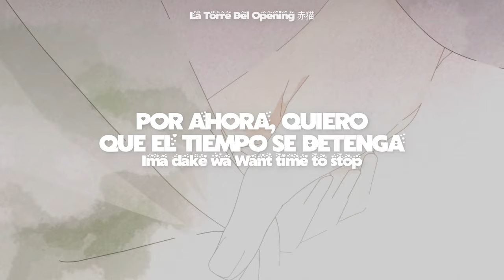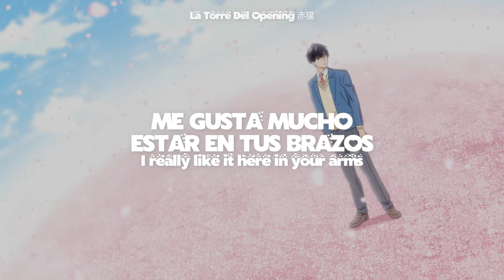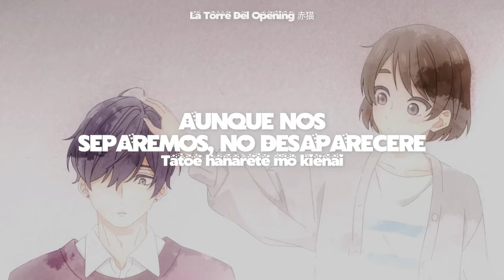Hananoi-kun to Koi no Yamai Ending Full | Every Second - Sub Español『AMV』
Que Ending Tan Romantico ❤

(❁´◡`❁) Redes:
En el apartado "Acerca de" del canal
➤Anime: Hananoi-kun to Koi no Yamai
➤Estado: En Emsion
➤Cancion: Every Second
➤Artista:
Mina Okabe
Letra:
Every second
Every day
Kawaranai futari wo negau
Itsu demo honne de
Kokoro to mukiatte kureru

Enjoy your company
Onaji kimochi?
Itai no wa watashi no tonari
Mainichi shiawase
Anata ga gawa ni ireba

Mou yamenakya
Shinpai suru no wa

I really like it here in your arms
Koko koso ga kaeru basho da kara
Zutto tsuzuku to shinjiteru kedo
Ima dake wa Want time to stop

Tabun surechigai
Sakerarenai tte shitteru yo
Sasai na koto de
Omoide ni naritakunai no

Demo koushite anata ga ite
Fuan wo tooku no sora ni
Ima wo mitsumete
Kako ni kienai you ni

Koko koso kaeru basho dakara

Yeah I’m always with you
Nani hitotsu wasuretakunai
Though I’m always with you
Tatoe hanarete mo kienai

Zutto tsuzuku to shinjiteru ke

Nani hitotsu wasuretakunai
Tatoe hanaretemo kienai